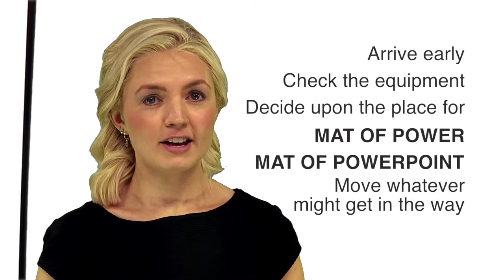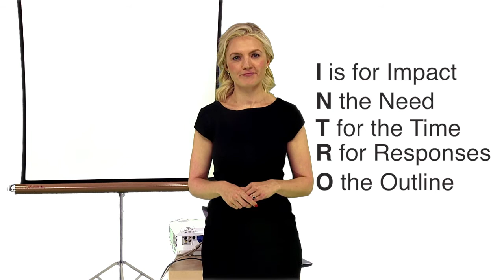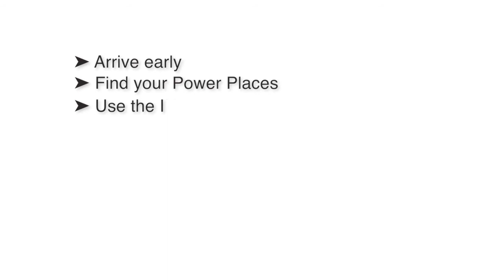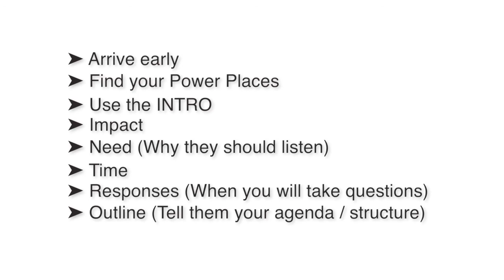INTRO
The first minute of a presentation is the most important. It is necessary to be clear how to begin. Never start with your name! You need to grab the interest of the audience with something special and inventive...